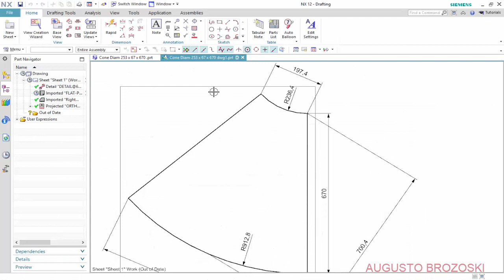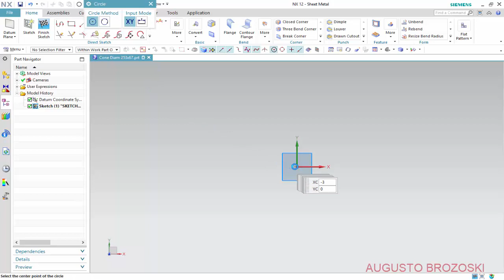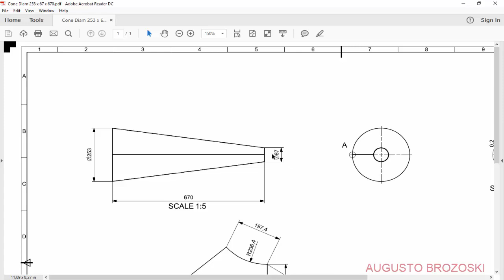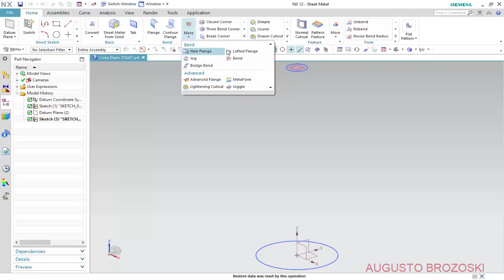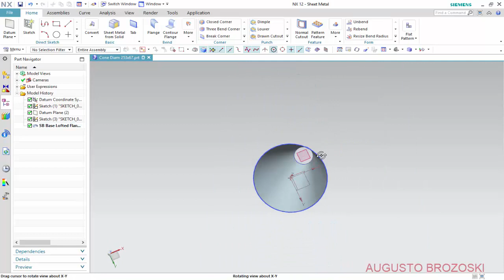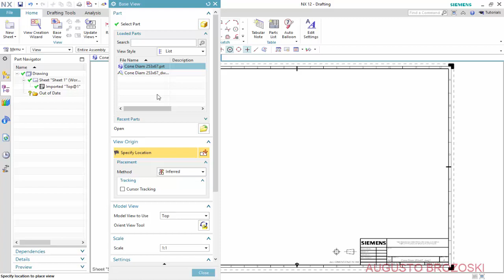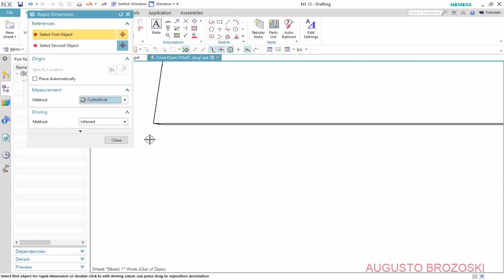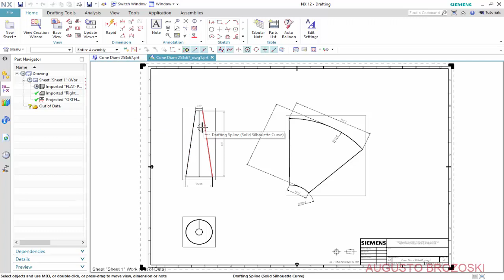NX Siemens Sheet Metal Cone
Projeto Desenho de um Cone no NX Siemens Sheet Metal.

Aulas NX Siemens
NX basico
Siemens NX CAD Basic Modeling Training Tutorial for Beginner

Assine nosso canal para mais vídeos e projetos no NX Siemens.